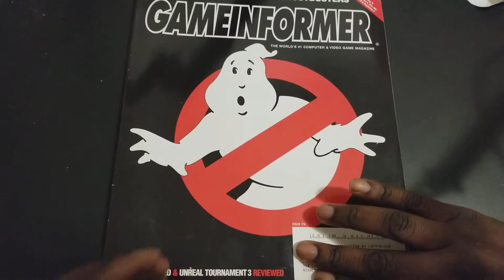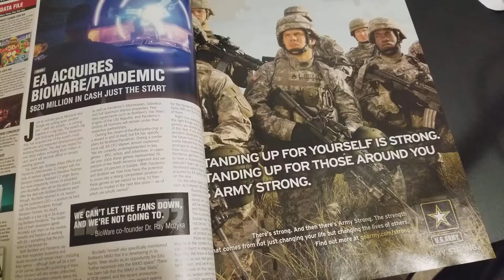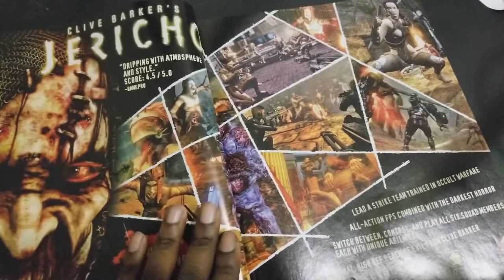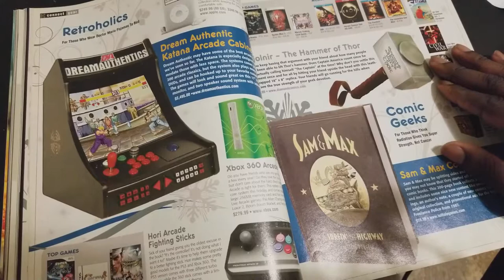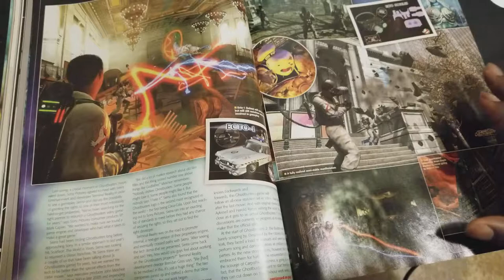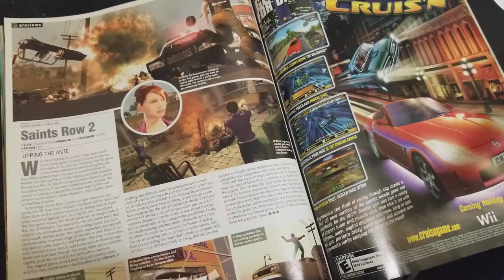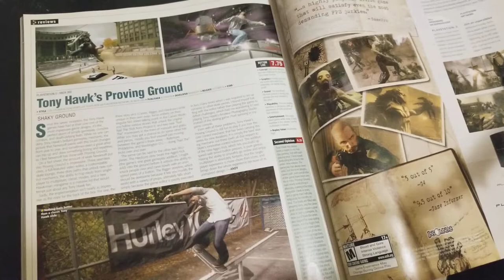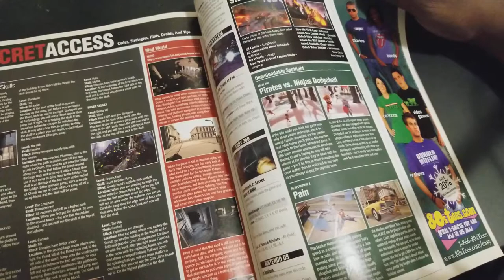Let's Read my old game informer magazine.